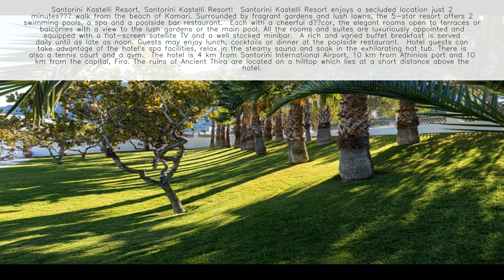Santorini Kastelli Resort Santorini ⭐️⭐️⭐️⭐️⭐️ Greece 👇 Check Prices in Description 👇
Welcome to Santorini Kastelli Resort! 🏰🌴

About Santorini Kastelli Resort:
Located in the idyllic village of Kamari, Santorini Kastelli Resort invites you to experience the epitome of luxury and relaxation on the enchanting island of Santorini. With an outstanding rating of 9.7, our resort is renowned for its elegant accommodations, impeccable service, and breathtaking views of the Aegean Sea, promising guests an unforgettable escape in paradise. 🏨✨

Location:
Nestled in the charming village of Kamari, Santorini Kastelli Resort offers a peaceful retreat just steps away from the pristine black sand beach and the vibrant promenade lined with shops, restaurants, and cafes. With easy access to the island's main attractions, including ancient Thera (2 km) and Fira (10 km), our resort is the perfect starting point for exploring the beauty and culture of Santorini. 🌅📍

Accommodations:
Indulge in luxury in our beautifully appointed rooms and suites, each exuding a blend of Cycladic charm and modern elegance. Featuring comfortable furnishings, plush bedding, and private balconies or terraces with stunning sea or garden views, our accommodations provide the perfect sanctuary for relaxation and rejuvenation during your stay. 🛏️🌟

Facilities and Amenities:

🌐 Complimentary High-Speed Wi-Fi Throughout the Property
🚗 Free Parking On-site
🍳 Delicious Breakfast Buffet Served Daily
🏊‍♂️ Outdoor Swimming Pools with Sun Loungers
🌺 Lush Gardens and Tranquil Courtyards
🚕 Shuttle Service to Kamari Village Center
🏖️ Close Proximity to Kamari Beach

Dining Experience:
Start your day with a delicious breakfast buffet served in our charming restaurant, featuring a tempting array of Greek and international specialties made with fresh, locally-sourced ingredients. In the evening, savor the flavors of Santorini with a gourmet dinner accompanied by fine wines and breathtaking sunset views. 🍽️🍷

Wellness and Activities:
Indulge your senses with a range of wellness amenities, including a fully-equipped fitness center, rejuvenating spa treatments, and yoga sessions overlooking the shimmering Aegean Sea. For those seeking adventure, our concierge can arrange thrilling excursions, sailing trips, and wine tastings to explore the wonders of Santorini. 🧘‍♂️🍇

Book Your Stay:
Escape to Santorini Kastelli Resort and discover the true essence of island luxury. Whether you're seeking a romantic getaway, a family vacation, or a memorable celebration, our resort offers the perfect blend of comfort, elegance, and hospitality for an unforgettable Santorini experience. 🌴🌞

Experience Santorini's Finest at Santorini Kastelli Resort! 🏰🇬🇷